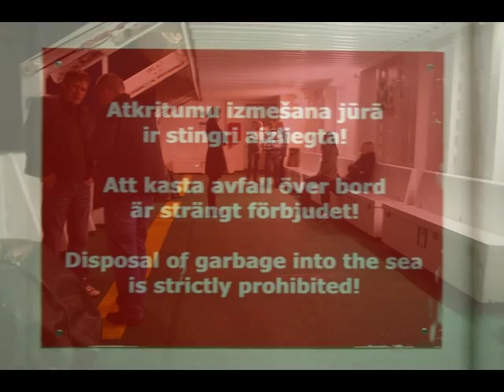Riga - Stockholm by ferry Regina Baltica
Regina Baltica offers a good range of accommodations from inside cabins to the spacious Suites. This mobile entertainment center amuses you with a showbar, pub, disco, different restaurants, children´s playroom and many other possibilities to enjoy the voyage.